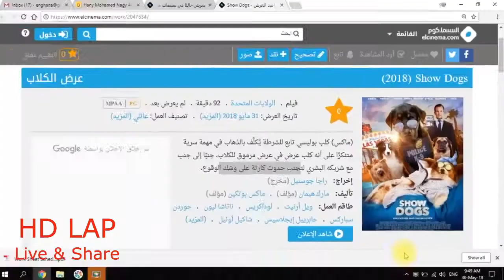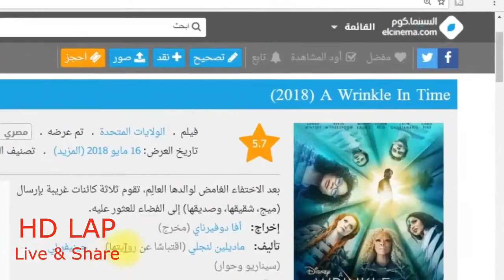هاني لا يفضل - ا لأفلام الاجنبيه التي لا يجب ان تشاهدها في سينيما مصر - الاسبوع الرابع يونيو 2018